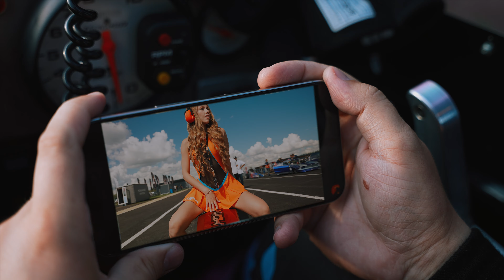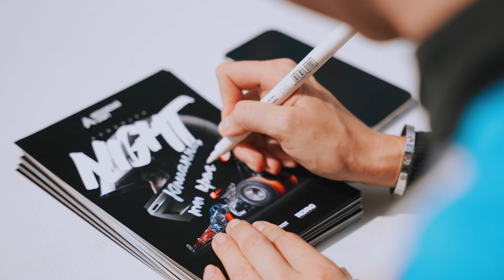Грязная борьба существует!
Никогда бы не подумали, что для победы кто-то нальёт к нам воду в бак.
Но это произошло! Подробности в видосе.

Тяжёлый путь к чемпионству самой быстрой семьи Найт в четвёртой части серии про Дрэг Рейсинг.